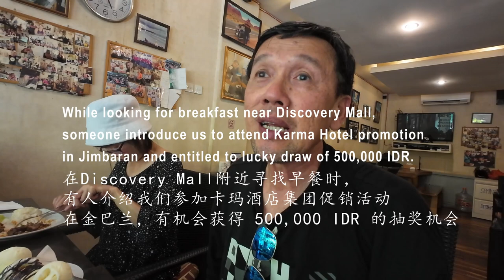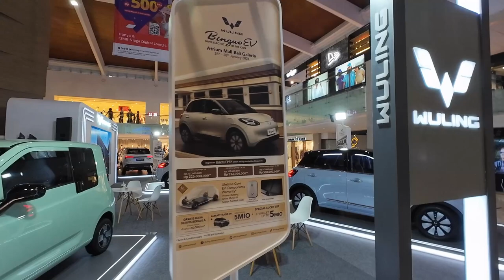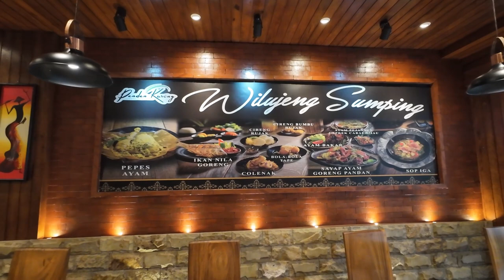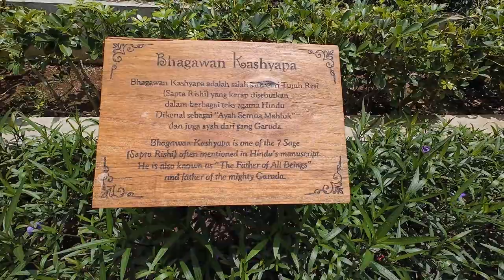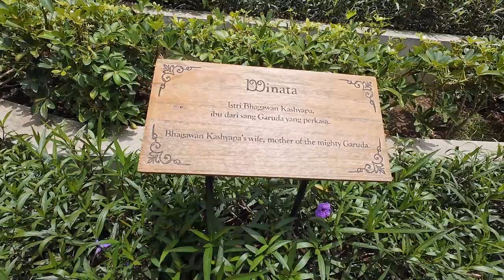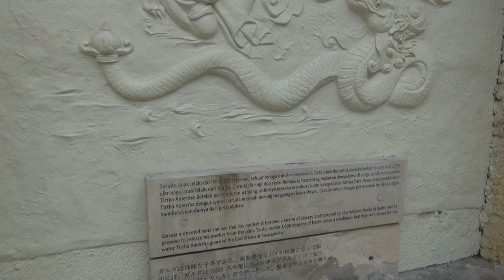Bali 06 - [巴厘岛] Garuda Wisnu Kencana cultural park, a place where G20 summit 2022 dinner was held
Garuda Wisnu Kencana statue (also known as GWK statue) is a 122-meter tall statue located in Garuda Wisnu Kencana Cultural Park, Bali, Indonesia. It was designed by Nyoman Nuarta and inaugurated in September 2018. The total height of the monument, including the 46-meter base pedestal is 122 m (400 ft). The statue was designed to be Indonesia’s tallest statue, and is inspired by an event that finds its roots in Hinduism about Garuda's search for Amrita, the elixir of life. According to this story, Garuda agreed to be ridden by Vishnu in return for the right to use the elixir to liberate his enslaved mother. The monument was completed on 31 July 2018 and inaugurated by Indonesian President Joko Widodo on 22 September 2018. It is the tallest statue of a Hindu deity and the tallest statue in Indonesia.
Construction took twenty-eight years and around $100 million.

GWK was designed in 1990 by Nyoman Nuarta under the then-Tourism Minister Joop Ave, Energy Minister Ida Bagus Sudjana and Governor of Bali Ida Bagus Oka. The groundbreaking event of the statue’s construction took place 1997. In the late 1990s, the project was halted due to the 1997 Asian financial crisis.

Construction resumed in 2013 after a sixteen year hiatus, when property developer PT. Alam Sutera Realty Tbk (ASR) agreed to financing the construction of the statue and the project. The idea for the monument was not without controversy; religious authorities on the island complained that its massive size might disrupt the spiritual balance of the island, and that its commercial nature was inappropriate, but some groups agreed with the project as it would attract tourism.